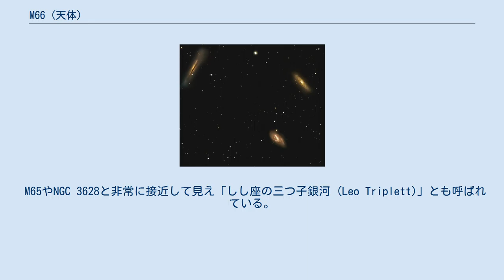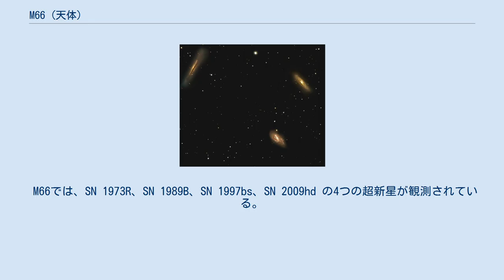M66 (天体)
M66（NGC 3627）は、しし座にある棒渦巻銀河である。
 しし座の三つ子銀河。
右下がM66。
 M65やNGC 3628と非常に接近して見え「しし座の三つ子銀河 (Leo Triplett)」とも呼ばれている。
3つの銀河はいずれもしし座銀河群に属している。
M66は一般的な渦巻銀河と異なりいびつな形をしている。
2本の腕は非対称な形に変形し、銀河の核も銀河全体の中心から外れた位置にある。
これは他の2つの「三つ子」のメンバーから重力による影響を受けたものだと考えられている。
 双眼鏡でぎりぎり存在だけを確認することができる。
口径10cmの望遠鏡ではいびつな楕円形に見える。
3つの銀河を確認することができるが、空の条件が悪くなるとNGC 3628は見えなくなる。
口径20cmの望遠鏡では3つの銀河は誰にでもはっきりと確認することができる。
口径30cmでは銀河の腕の構造がはっきりと確認することができ、見事な眺めになる。
 1780年3月1日にM65と同時にシャルル・メシエによって発見された。
メシエは「たいへん微かでM65に極めて近い。二つとも同じ視野に見える。1773年11月1日から2日にかけてこの間を通った彗星の光のためにこれらを見逃したに違いない」としている。
ウィリアム・ヘンリー・スミスは「明るい核のある星雲で北西から南東方向に伸びている。M65に先行する」とした。
ロベールは「はっきりした星状の核を持つ渦状。極の方は変動があり、そこで星のような12個の星雲状の凝縮した箇所がある」とした。
クラークは「入り組んだ包みが並び、その一部はちょうど近日点に近いまるい彗星の頭から飛び出した放射線状のベールにやや似た核でとりかこまれている」とした。
 M66では、SN 1973R、SN 1989B、SN 1997bs、SN 2009hd の4つの超新星が観測されている。